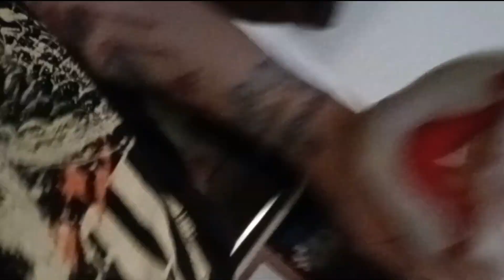My daughter does my makeup 💄🥰